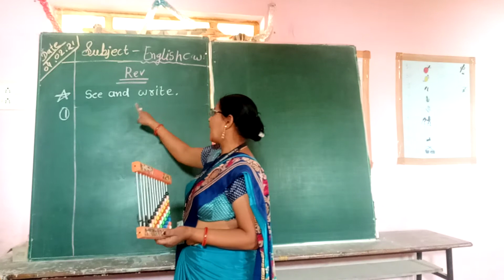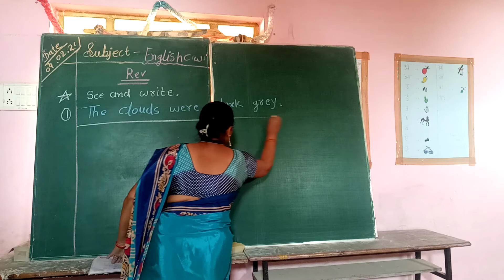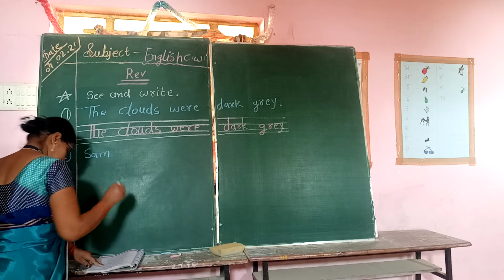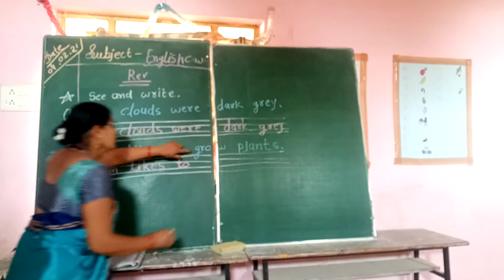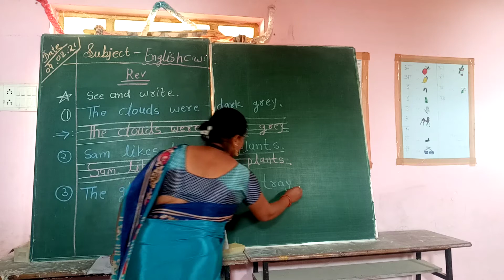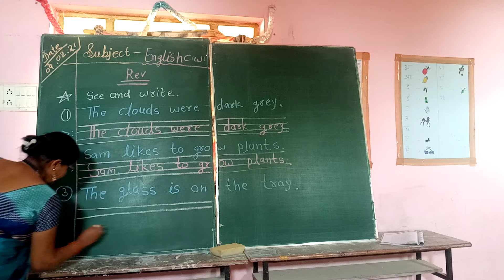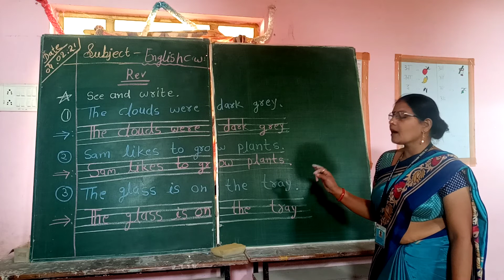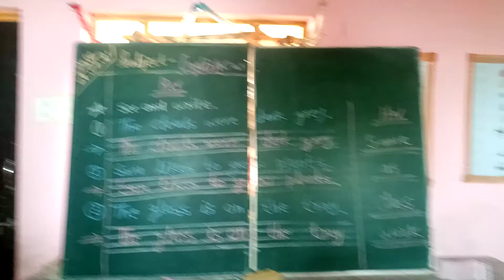Class kg2 English see and write